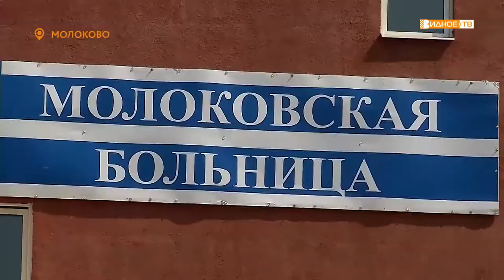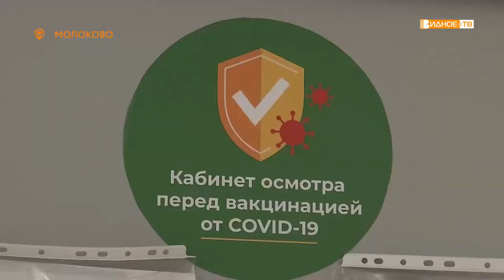ВАШЕ ЗДОРОВЬЕ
В Ленинском городском округе продолжается прививочная кампания против коронавирусной инфекции. По словам медиков, на сегодняшний день – это самый действенный способ защитить себя и других от заболевания.

Наша съемочная группа побывала в Молоковской врачебной амбулатории, где пункт вакцинации начал свою работу еще в январе.